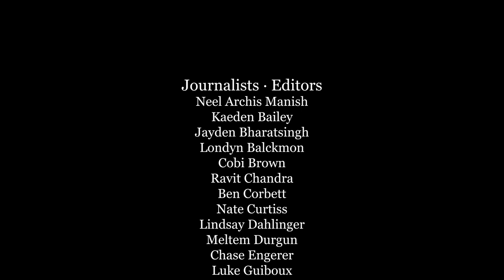10-18-23 Cat's Eye News